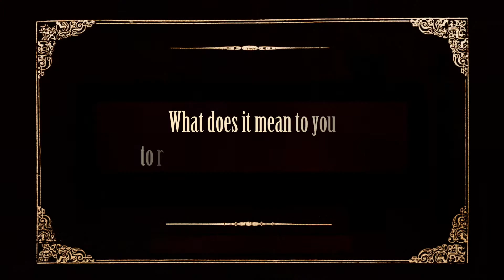Hoisington Chamber Ambassador - Community Service Award - Hoisington Rec Summer Ball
HOISINGTON RECREATION SUMMER BALL PROGRAM
Community Service Award
Every year the words “School’s Out” means two things for Hoisington’s kids: sleeping in and Summer Ball!  This year was no different.  Under the new leadership of Chris Kinman, the rec program flourished in 2016, with over 300 kids participating.

The Summer Ball program runs Late May up to the beginning of July and sign up is usually in April until mid-May. Teams are made up with business team sponsors and each child is given a special team shirt to wear all season. Complete tournaments are scheduled out for the kids, ages 4 to 15. Girls and boys start off with Tee-Ball from ages 4-5, moving to coach pitch, kid pitch, and finally the “big kids” or K-18, who play surrounding community rec reams, ages 13-15. The K-18 boys’ team had particular success in 2016, earning the title State Champs!

The program is run through the Hoisington Rec commission, with staff including Chris Kinman, Karla Reisner & Hope Ney as supervisors, and Bob Brunghardt and Tim Schremmer working field maintenance. Many dedicated folks stepped up to be umpires this year, including some high school students who helped with the younger kid’s games. Volunteers also make a big difference throughout the summer, with many residents and parents volunteering their time to the games and practices as coaches or score keepers. Together, they worked to not only improve the skills of this diverse group of kids, but teach good sportsmanship and, above all, have fun during the summer months.

The Rec Commission would like to give a special thanks to Gary Boxberger for his donated time and efforts to keep the fields in playing condition throughout the season. Gary has been a long time supported of the program, and you can almost always find him somewhere out on the fields during the season.

All team coaches are volunteer positions, so if anyone is interested in coaching this year, they can indicate that on their child's registration or contact Chris Kinman at the Rec.